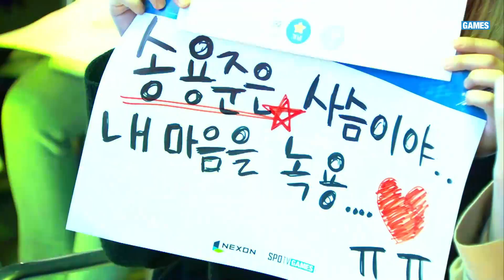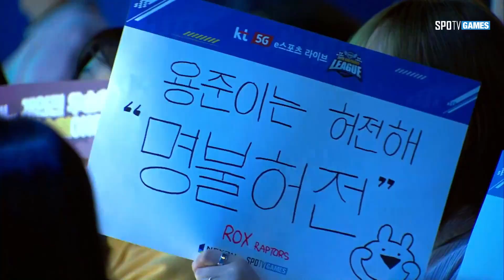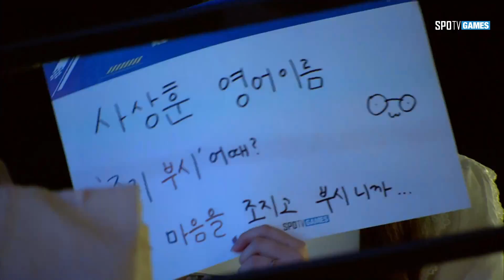8강 B조 풀리그 4경기 ROX Raptors vs SKY [2019.09.21] 2019 kt 5G 멀티뷰 카트라이더 리그 시즌2